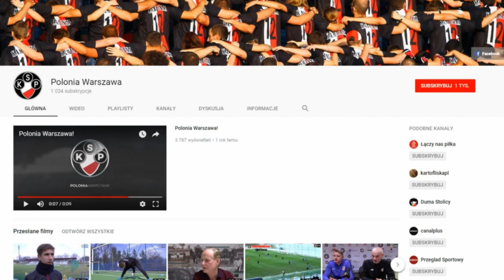15.09.2018 Broń Radom - Polonia Warszawa 4:3 (skrót)